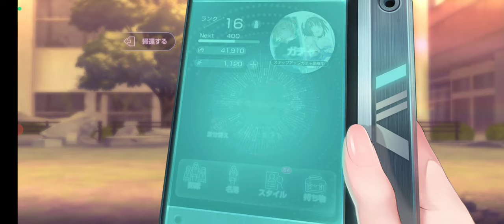【ヘブンバーンズレッド：35】メインストーリー第2章15〜16日 逃げるキャンサーと新曲セッション【美少女 ストーリー RPG Game 】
【34】メインストーリー第2章14日をプレイ！SS大島一千子(花嫁)をガチャでゲット！
【36】交流を深める。命吹雪、和泉ユキ、アイリーン・メドレイン、松岡チロル：